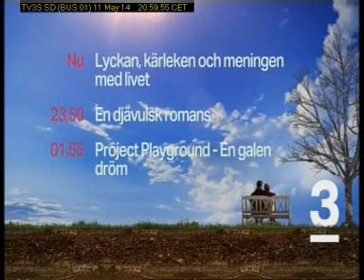TV3Sweden 2014 05 11